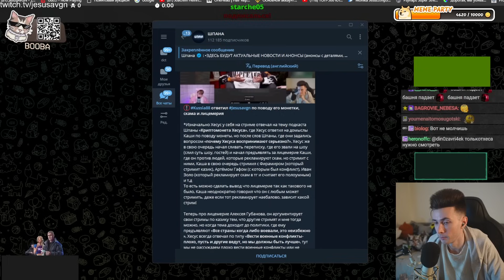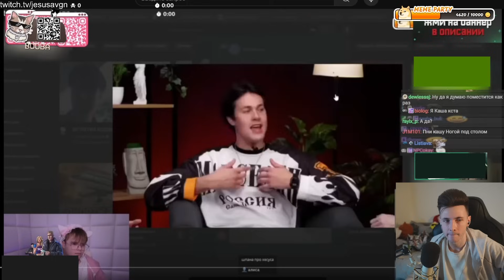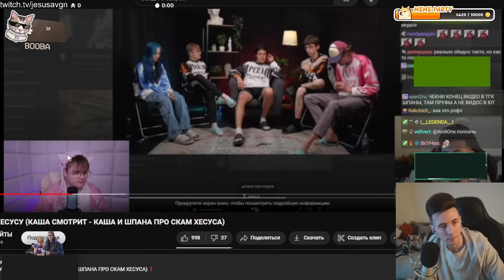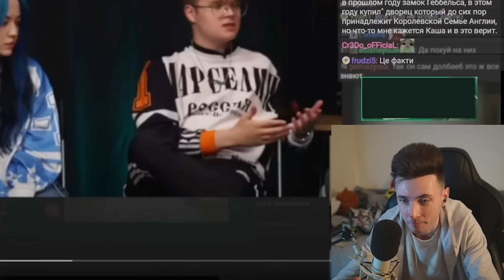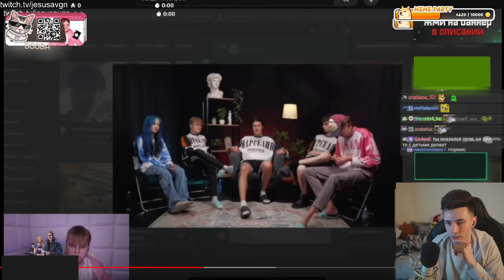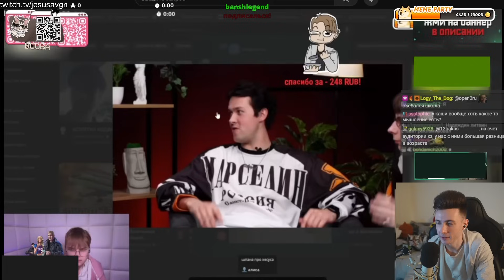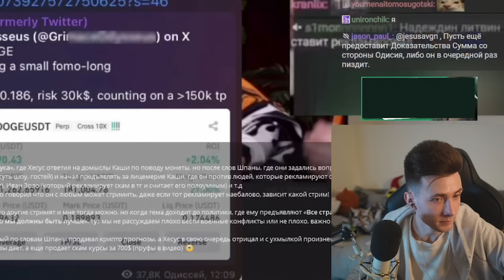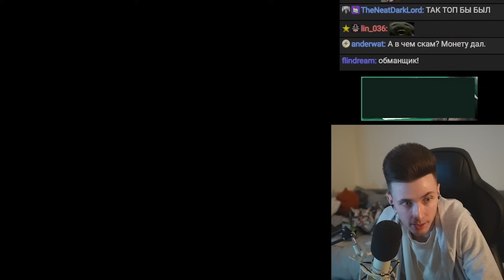ХЕСУС ОТВЕТИЛ КАШЕ НА ОТВЕТ КАШИ ХЕСУСУ - Про "СКАМ" Бубакойна, Рекламу и Конфликты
" КАША ОТВЕТИЛ ХЕСУСУ (КАША СМОТРИТ - КАША И ШПАНА ПРО СКАМ ХЕСУСА) "

хесус hesus стример стрим дед смотрит ded реакция смотрит обзор записи stream нарезки хайлайты хайлайт рофлс рофлы rofls хайлайт братишкин вранье хейт захейтили как бороться дружба любовь мир каша шпана сквад интервью подкаст против 50 хейтеров твиттерские хейтеры хейтер твиттер из твиттера

Таймкоды:
00:00 Ответ на пост в ТГ
09:16 Реакция на видео-ответ Каши